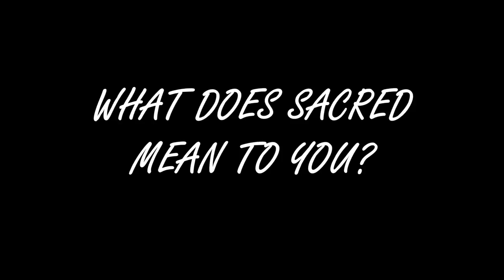Beacon Light explains what is Sacred to Him.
Sacred Apparel had the opportunity to catch up with Beacon Light to find out what his definition of Sacred was.